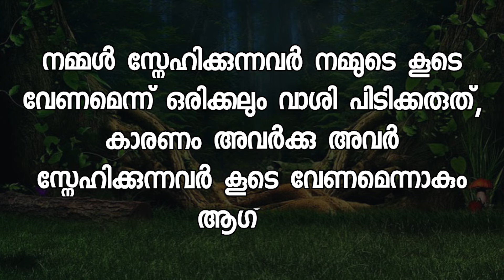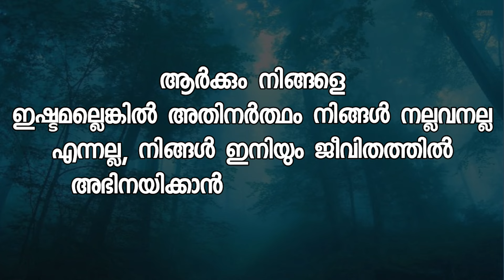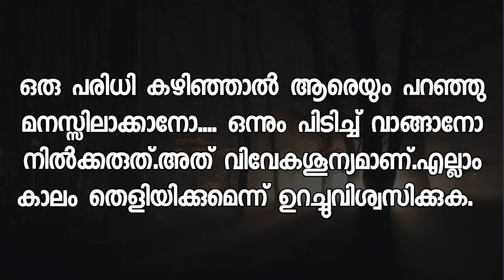Motivational quotes in Malayalam Buddha Thoughts Psychology says